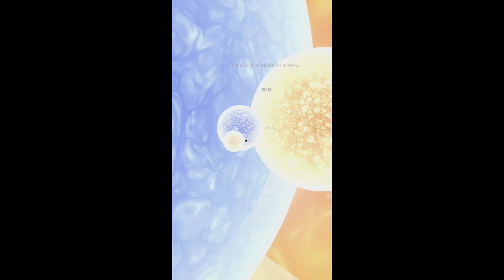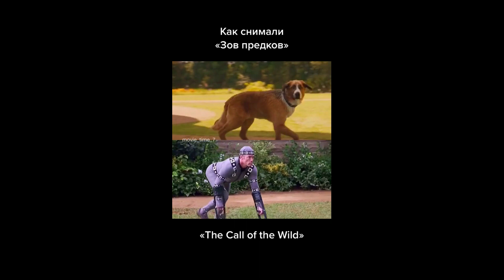Crazy Tech Videos That Went Wiral (satisfying video) #2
See You, Goodbye!
cool gadgets,best tech gifts,tech under,tech under 50,tech under 100